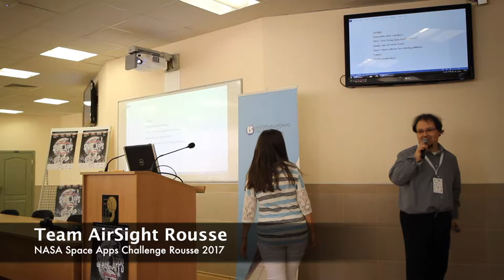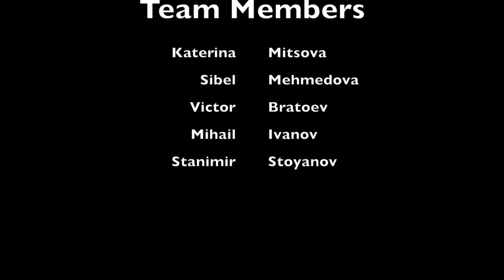Presentation Team AirSight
AirSight is aimed in providing information for plane passengers with internet access. For example where are we, what is the weather like down there, what is the habitat and short summary of the area's history.

Team Members
Katerina Mitsova
Sibel Mehmedova
Victor Bratoev
Mihail Ivanov
Stanimir Stoyanov